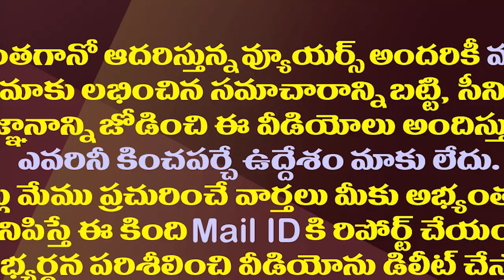జనం సింపతికోసం అసెంబ్లీకి గ్లిజరిన్ పెట్టుకుని వచ్చాడు| Kodali Nani Funny Comments On Chandrababu